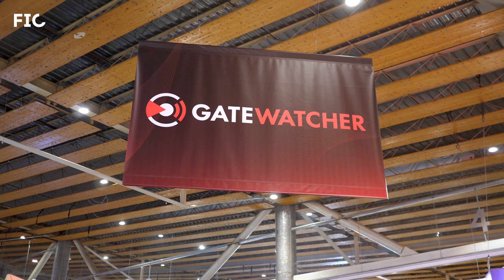GATEWATCHER, leader européen du NDR (Network Detection & Response) était au FIC EU 2023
GATEWATCHER, leader européen du NDR (Network Detection & Response), et seule entreprise européenne nommée par Gartner comme Representative Vendor dans cette catégorie, était au FIC2023.

Présentation avec son Vice-Président Sales, Nicolas GUERIN, qui nous parle aussi de l'intérêt pour Gatewatcher d'être présent au FIC